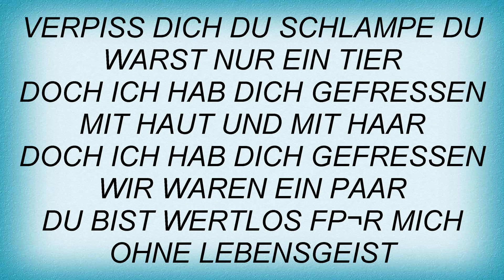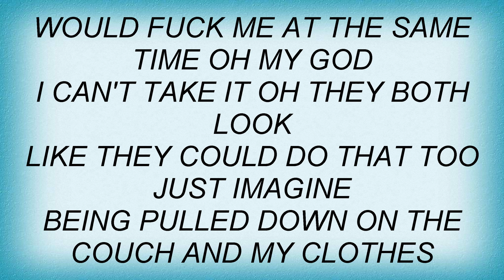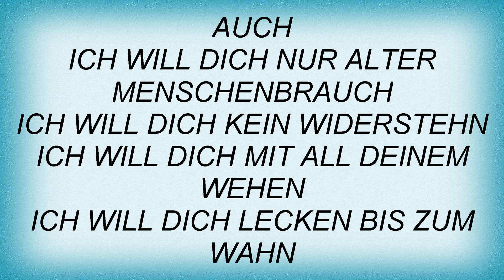Wumpscut - Ich Will Dich (2006remix) Lyrics